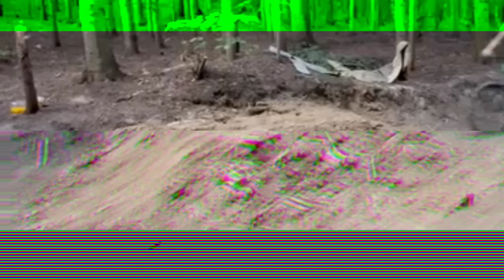#7 minecraftowa przygoda (spotkanie nowego gracza)